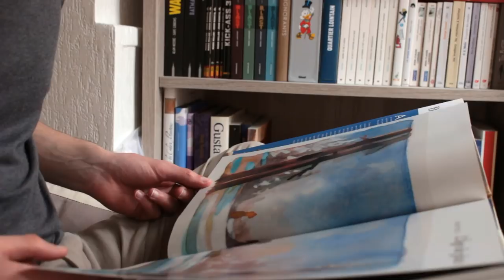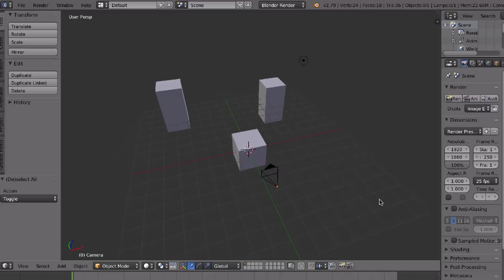LA CRÉATION D'UNE ILLUSTRATION À L'AQUARELLE | Commission Tipeee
- L'art des studios Blue Sky
- Les livres de Pascal Campion

MES LOGICIELS :
- Montage : LumaFusion
- Dessin : Procreate